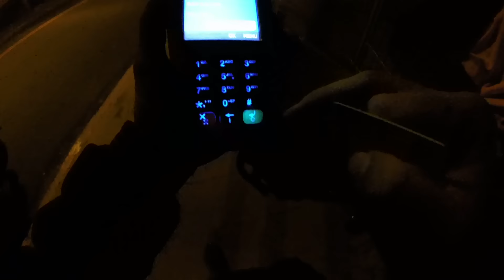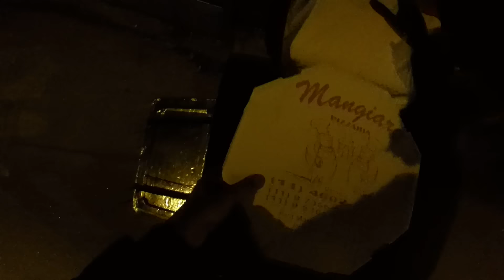REALITY SHOW DO MOTOBOY EP40 - AGORA FUI NO NUMERO CERTO